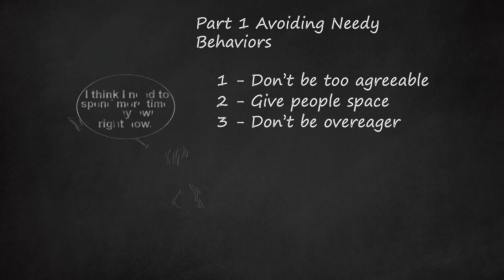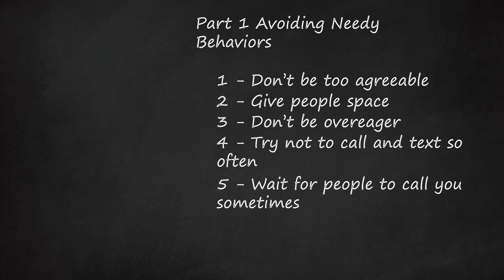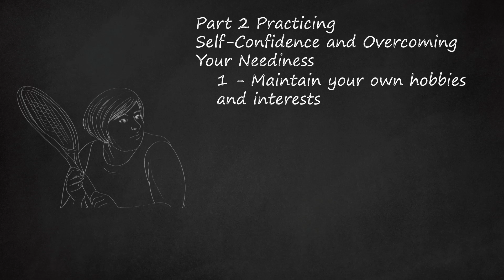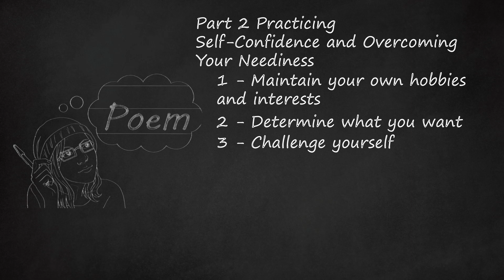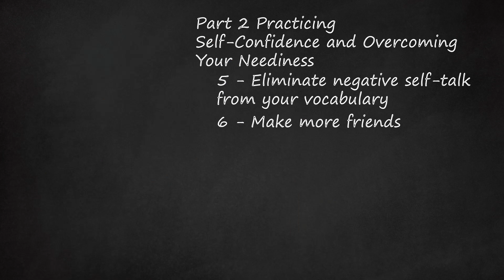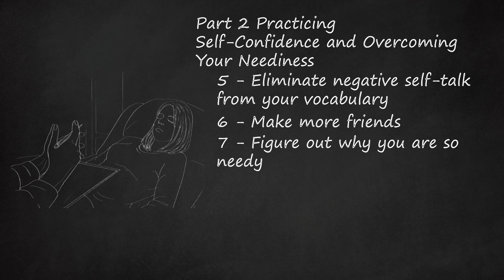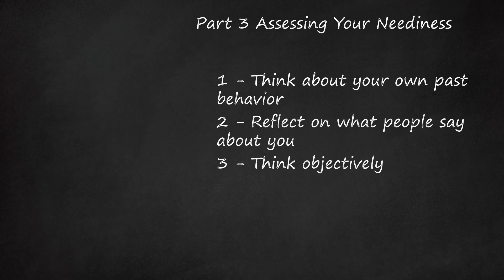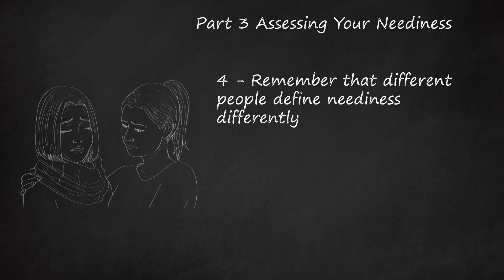How to Avoid Neediness: Tips for Appearing Less Needy and Living a Self-Sufficient Life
How to Avoid Acting Needy and Build Self-Confidence: In this video, the narrator provides tips on how to avoid coming across as needy and build self-confidence. Part 1 focuses on avoiding needy behaviors, such as not being too agreeable and giving people space. The importance of not being overeager and not excessively calling or texting people is also discussed. Additionally, waiting for people to initiate contact is suggested to create a sense of excitement in relationships. Part 2 focuses on practicing self-confidence and overcoming neediness. Maintaining personal hobbies and interests, determining personal goals, challenging oneself, and working to raise self-esteem are highlighted as means to become more self-reliant and establish healthy boundaries.